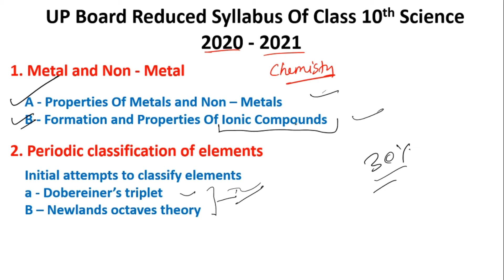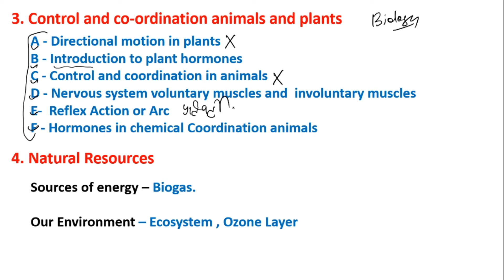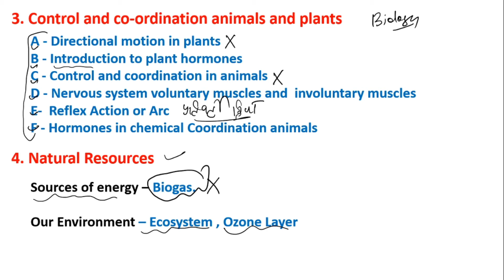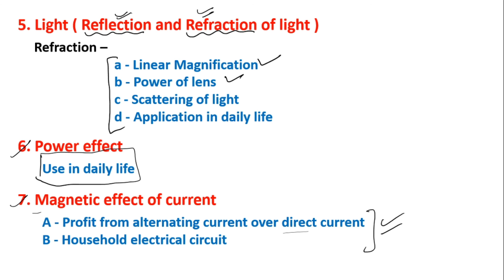UP Board Reduce Syllabus of Class 10th Science 2020-2021|UP Board New Syllabus of Science 2020-21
Class10science Chapter1science notes#

In  this video discussing about UP Board Reduce Syllabus of Class 10th Science 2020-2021.

new syllabus for class 10th science
new syllabus science 20-21